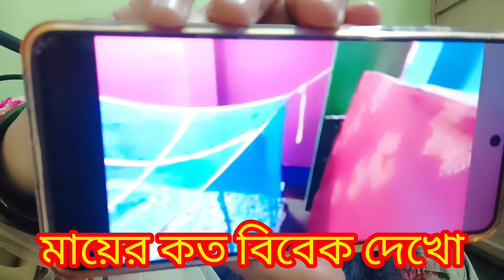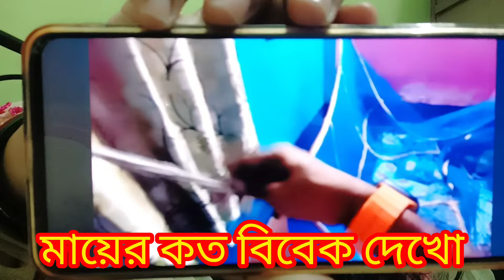বিবেকের কাঁথায় আগুন দিয়ে আজকে আমি টেপির সাপোর্টার হয়ে গেলাম 😭@MyVillageLifeSandip12